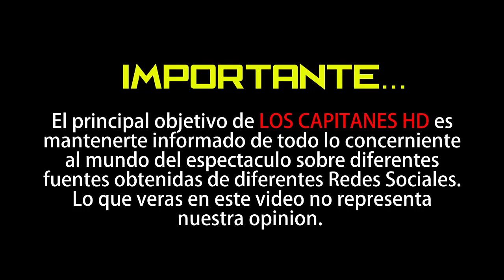María Celeste Arrarás comparte con tristeza la pérdida de un ser muy especial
La conductora de Al Rojo Vivo se mostró desolada al despedirse de uno de sus compañeros más fiel y especial en su vida. ¡Descansa en paz!▬▬▬▬▬▬▬▬▬▬▬▬▬▬▬▬▬▬▬▬▬▬▬▬▬▬▬▬▬▬▬▬